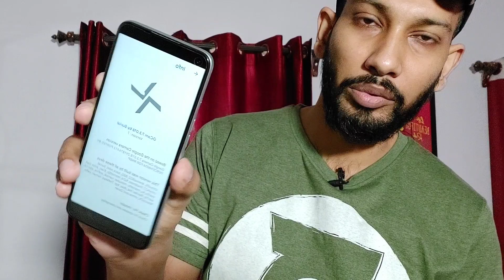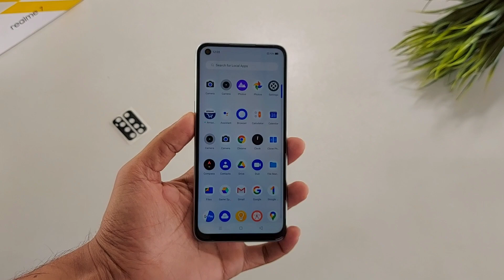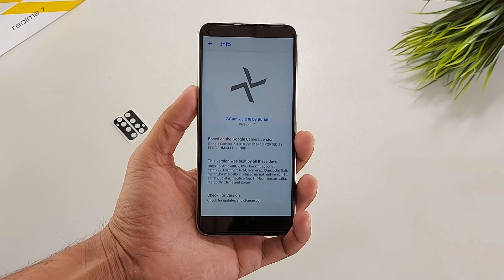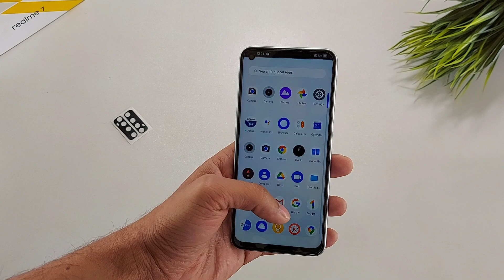Realme 7 Best Gcam Port after RMX2151_11_A.71 Update _ Gcam vs stock camera comparison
Gcam for Realme 7
Google camera for Realme 7
Realme 7 working Google camera port
Realme 7 best Gcam port

Realme 7 Camera Lens Protector_ Realme 7 Accessories
Realme 7 and Narzo 20 Pro has same dimensions so Narzo 20 Pro users can also order from the same link

Realme 7 best screen protector for front and back

Realme 7 Pro best screen protector for front and back

Realme 7 and Realme 7 Pro Best Back cover

Realme 7 Best Back cover

Realme 7 Pro Best Back cover